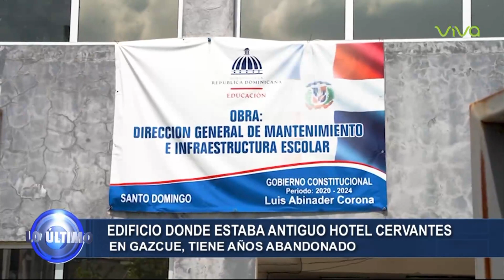Edificio abandonado en Gazcue, Donde estaba antiguo Hotel Cervantes | Lo Ultimo